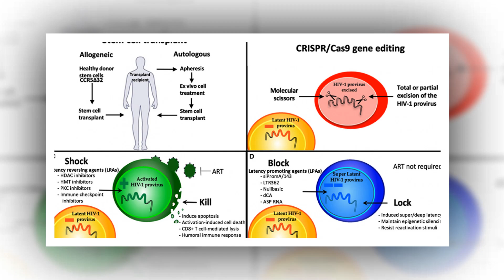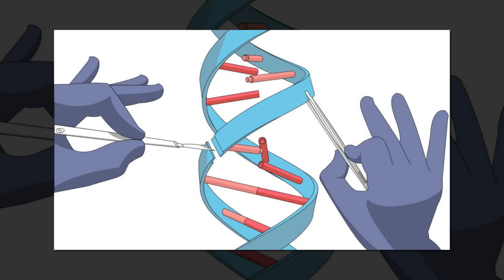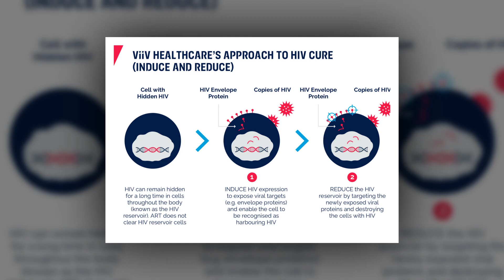Hopes of HIV cure after breakthrough using gene editing 'scissors'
The Nobel Prize-winning technology can cut DNA at certain points, allowing unwanted genes to be deleted or new genetic material to be introduced into cells.
Using a gene-editing tool known as Crispr-Cas, researchers were able to target HIV DNA and remove all traces of the virus from infected cells.
Working essentially as scissors, the Nobel Prize-winning technology can cut DNA at certain points, allowing unwanted genes to be deleted or new genetic material to be introduced into cells.